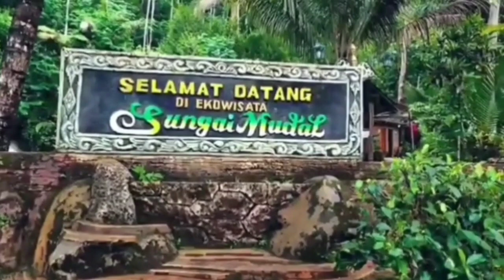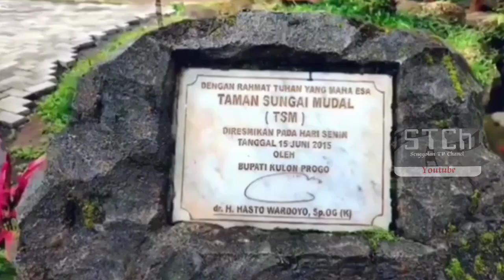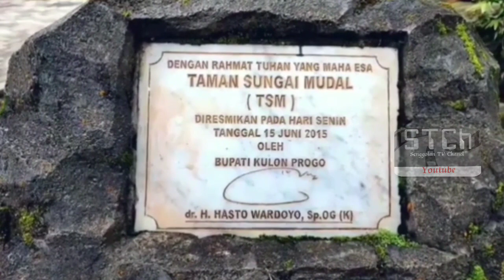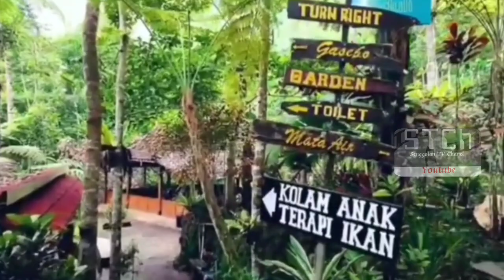Jelajah Wisata Air | Indahnya Ekowisata Sungai Mudal | Kulon Progo DIY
Taman Sungai Mudal, sebuah objek wisata alam terbuka yang terletak di Kabupaten Kulon Progo, yang menawarkan pesona sebuah kolam pemandian yang bersumber dari mata air alami